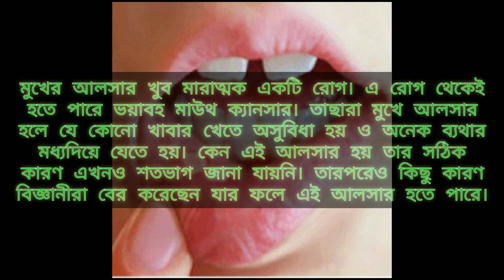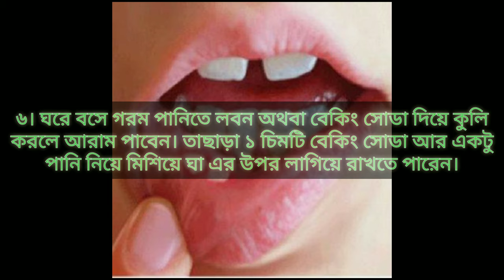মুখে আলসার কেন হয়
মুখের আলসার খুব মারাত্মক একটি রোগ। এ রোগ থেকেই হতে পারে ভয়াবহ মাউথ ক্যানসার। তাছারা মুখে আলসার হলে যে কোনো খাবার খেতে অসুবিধা হয় ও অনেক ব্যথার মধ্যদিয়ে যেতে হয়। কেন এই আলসার হয় তার সঠিক কারণ এখনও শতভাগ জানা যায়নি। তারপরেও কিছু কারণ বিজ্ঞানীরা বের করেছেন যার ফলে এই আলসার হতে পারে।

যেমন:

১। ভিটামিন, আয়রন স্বল্পতা। যেমন ভিটামিন বি-৬, ভিটামিন বি-১২ অথবা অন্য কোন ভিটামিন।

২। হরমোনাল কারনে হতে পারে। অনেক সময় মেয়েদের মাসিক এর আগে অথবা পরে এই আলসার হয়। মেনোপজ এর পরেও এই আলসার হতে মারে।

৩। মুখের মাড়ি আঘাতগ্রস্ত হলে। জোরে জোরে দাঁত ব্রাশ করলে।

৪। ধূমপান, নেশা জাতীয় জিনিস পান, মদ খেলেও মুখে ঘা হয়।

৫। যাদের এইডস, Diabetes, ক্যানসার আছে তাদের হয়।

৬। রাতে ঘুম না হলে, অনেক বেশি দুশ্চিন্তা করলে মুখে ঘা হতে পারে।

৭। বংশ গত কারনেও মুখের ভিতর আলসার হয়।

৮। মুখে অ্যালার্জি থাকলেও ঘা হয়।

৯। ঠাণ্ডা লাগলে মুখে ঘা হতে পারে।

মুখের আলাসার প্রতিকারের উপায়:
১। বাইরের পানীয় থেকে বিরত থাকা। মসলা যুক্ত খাবার পরিহার করা।

২। রাতে কমপক্ষে ৮ ঘণ্টা ঘুমান।

৩। ভিটামিন সাপ্লিমেন্ট নেওয়া।

৪। নরম দাঁত ব্রাশ ব্যবহার করা, মুখে কোন চাপ না দেওয়া।

৫। মোটামুটি ভাবে ৭ দিনের মধ্যে এই ঘা ভালো হয়ে যায়। যদি ভালো না হয় অথবা ব্যথা থাকে তাহলে ডাক্তারের পরামর্শ মাফিক carmellose sodium, benzocaine gels যুক্ত পেস্ট ও জেল মুখে লাগানো যায়।

৬। ঘরে বসে গরম পানিতে লবন অথবা বেকিং সোডা দিয়ে কুলি করলে আরাম পাবেন। তাছাড়া ১ চিমটি বেকিং সোডা আর একটু পানি নিয়ে মিশিয়ে ঘা এর উপর লাগিয়ে রাখতে পারেন।

৭। মিল্ক অফ মেগ্নেসিয়া ঘা এর উপর দিলে অনেক ভালো হয়। এটি মুখের ব্যাকটেরিয়া ধ্বংস করে